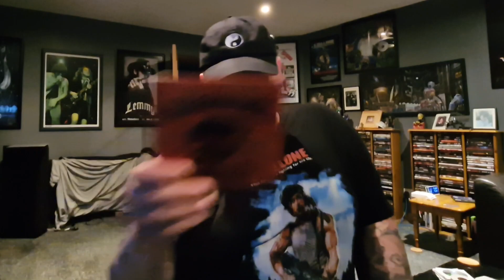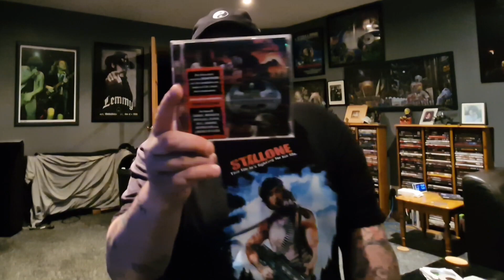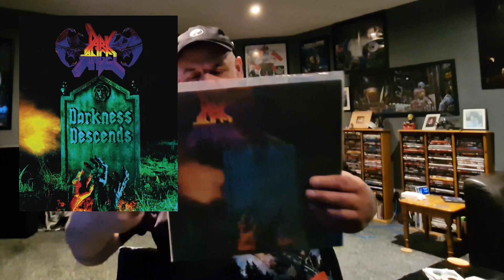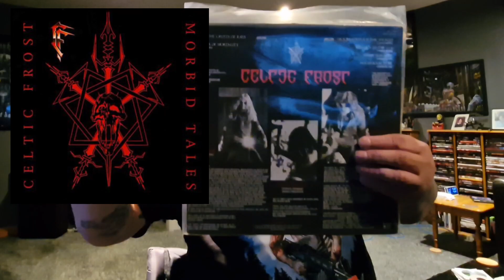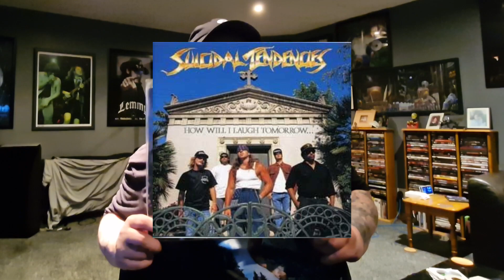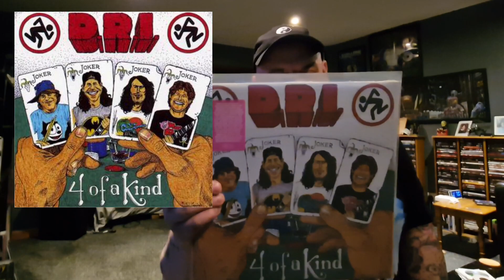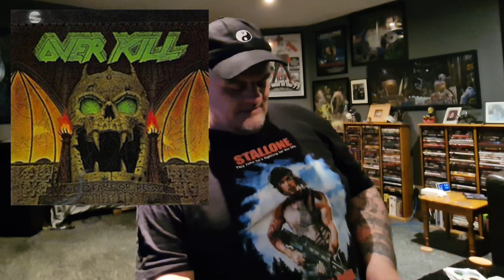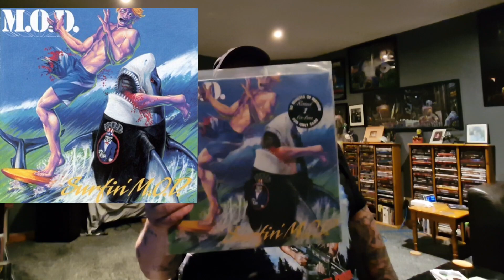Favourite Thrash Tracks (Response To Mr Boulder)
Some of my favourite Thrash tracks/ albums.

Mr Boulder's Video-